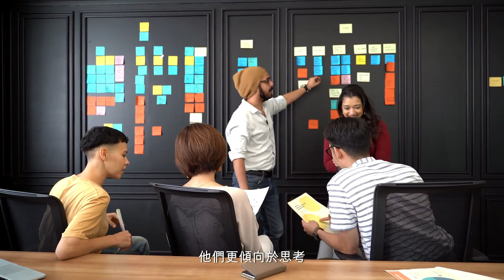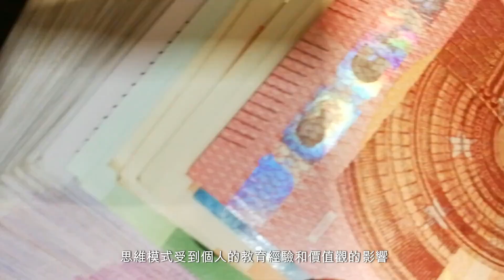窮人與富人的思維模式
窮人和富人之間的思維模式在某些方面可能存在差異。以下是一些可能的例子，但請注意這僅僅是一般性的描述，並不能概括所有窮人和富人的思維模式。

窮人的思維模式：

短期思考：窮人可能更傾向於關注眼前的需求和挑戰，因為他們需要滿足基本的生活需求，如食物、住房和醫療保健。
消極心態：窮人可能面臨更多的挫折和困難，這可能導致他們對未來感到悲觀和無力。
短缺觀念：窮人可能感受到資源的有限性，因此更傾向於節省和保護自己所擁有的資源。
被動角色：窮人可能感覺自己處於被動地位，認為自己無法掌控自己的命運，需要依賴外在因素。
金錢觀念：窮人可能更注重每一分錢的花費，更傾向於以價格為主要考量因素，並較少考慮長遠投資和財務策略。
富人的思維模式：

長期思考：富人通常更傾向於制定長遠的目標和計劃，並專注於長期財務增值和個人成長。
積極心態：富人通常對於面臨的困難和挑戰持積極的態度，他們相信自己可以克服困難並獲得成功。
豐盛觀念：富人相信資源是無限的，他們更傾向於思考如何擴大自己的資源和財富。
主動角色：富人更傾向於主動掌控自己的命運，他們相信自己的努力和決策可以帶來成功。
財務智慧：富人通常更注重財務規劃和投資策略，他們會考慮長遠的財務增值，並在投資中冒更多風險以追求更大的回報。
這些是一些可能存在的差異，但每個人都是獨特的，思維模式受到個人的教育、經驗和價值觀的影響。此外，窮人和富人之間的差異並不絕對，也存在許多例外情況。